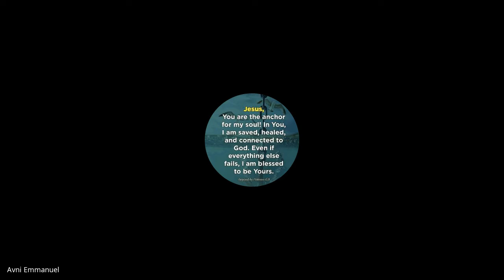John & 1,2,3 John | Lecture 22 : BC301-John-20221012